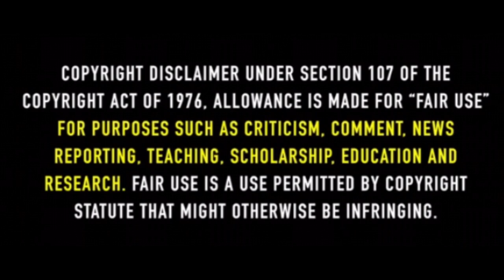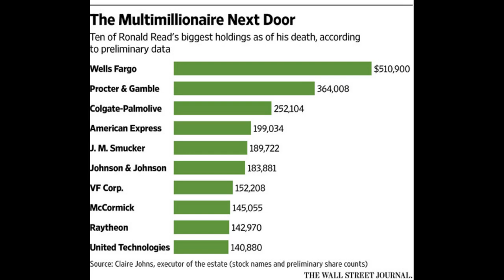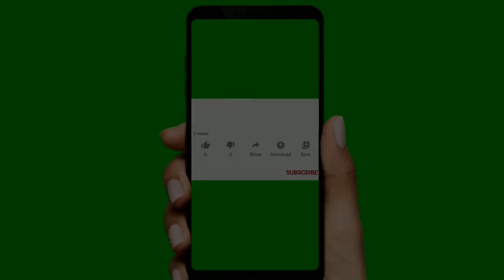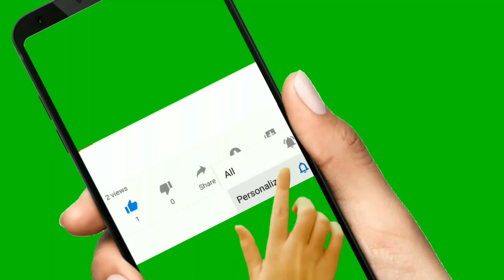Ronald Read | Amazing Story of Gas Station Attendant/ Janitor Turned Multi Millionaire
Janitor, 92, who saved pennies and never quit his job secretly made MILLIONS on the stock market before dying and leaving $6million to his local hospital and library
Ronald Read of Brattleboro, Vermont, left millions when he died in 2014
The intensely private man had accumulated $8million in stocks
But he never quit his job as a janitor, and lived a frugal life
So when he died he left $1.2m to a library and $4.8m to a hospital

RandomThoughtsRT